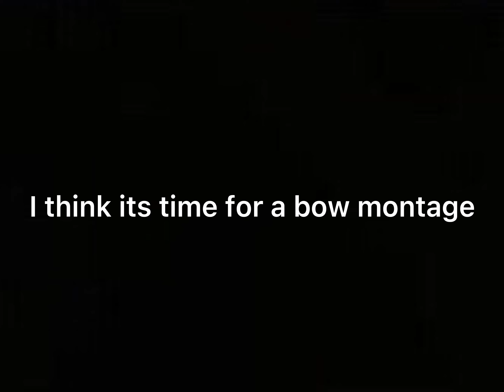Road To Level 50 #1 (in Roblox Bedwars)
In todays video i try getting level 50 this is one of the first episodes of this series